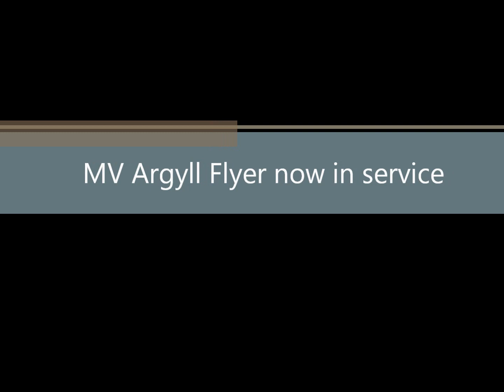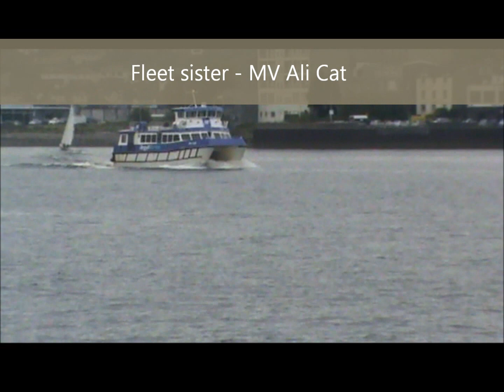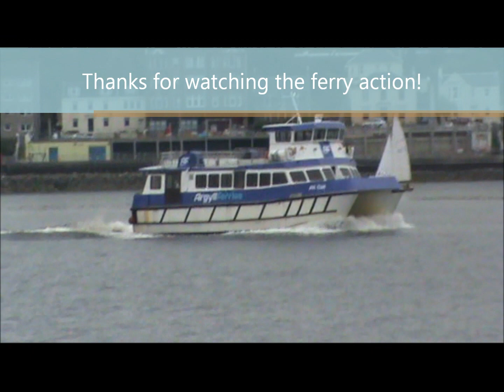Onboard Argyll Flyer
Argyll Ferries (Calmac) newest vessel now in service after some technical onboard computer delays. My first time onboard her , I was indeed impressed about her speed , especially in mid channel when she was opened up. Under a six-year contract , Argyll Ferries Ltd are able to run an extended 'passenger-only' service between Gourock and the Clyde seaside resort of Dunoon on the Cowal Peninsula. Drivers going over to Cowal now have no choice but take the Western Ferries boats over to Dunoon.

I thought she had broken down on the 26th July as she was sitting still in open water just off Gourock and not moving.